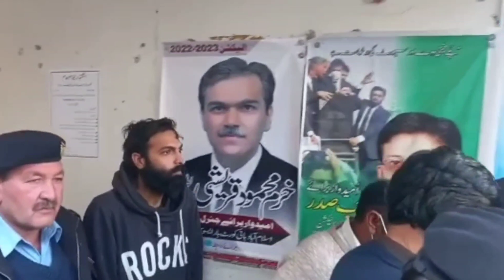Noor Muqaddam Case II New revelations about Zahir Jaffar arrest II I am not liar says witness I Fiaz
Fiaz Mahmood is sharign details about Noor Muqaddam Case.